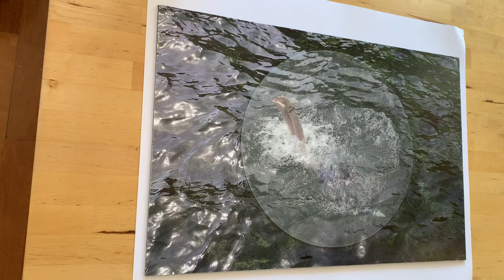Eco-empathy series. Dive, 2023.